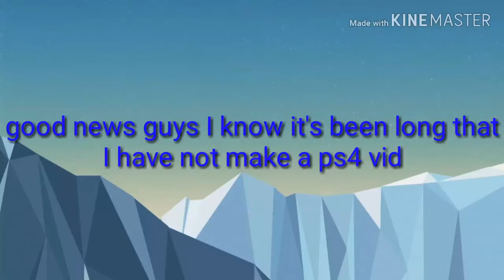(GOOD NEWS GUYS)